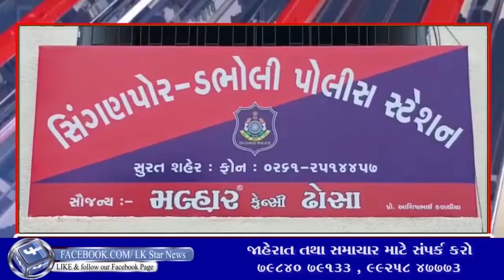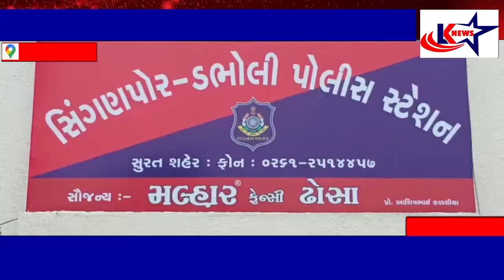LK STAR FULL NEWS - 10/08/2020